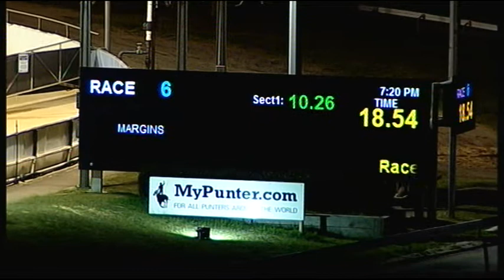CRN MON 04 SEP 17 R6